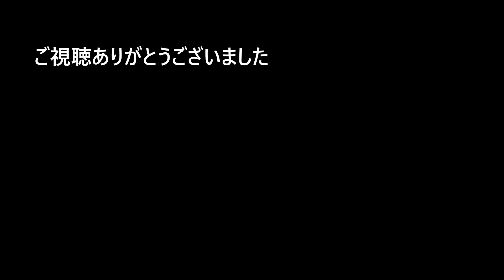頑張れ手振れ補正 2022年5月29日の朝は強風でした（3列車 特急おおぞら・H100形）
特急おおぞら1号・4号とDECMOを根室本線にて撮影しました。
朝から昼頃までとても風が強く立っているがやっと時もありました。